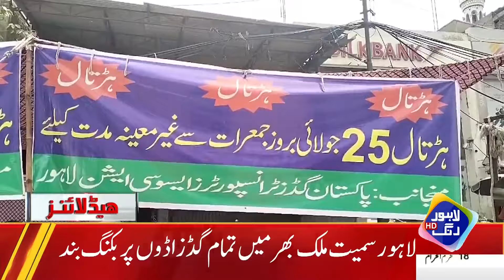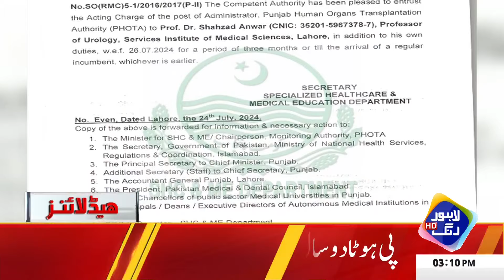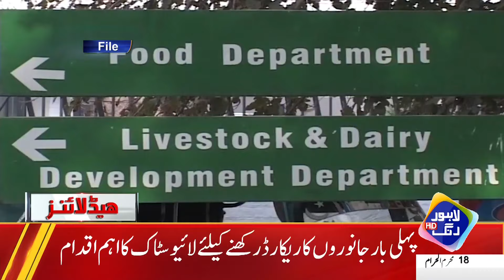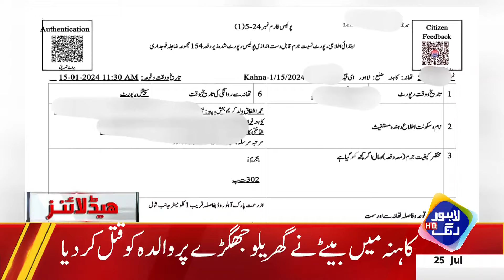LHC Big Decision On Imran khan Physical Remand Plea | Headlines 3PM | 25 July 24 | Lahore Rang |J201